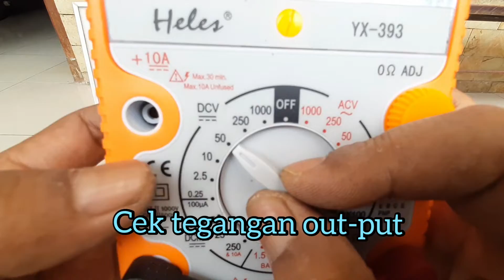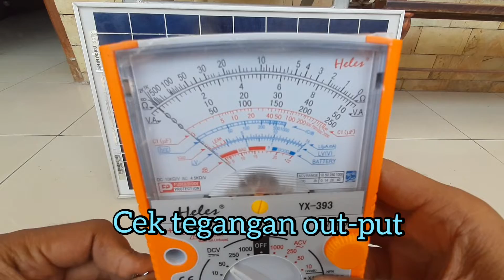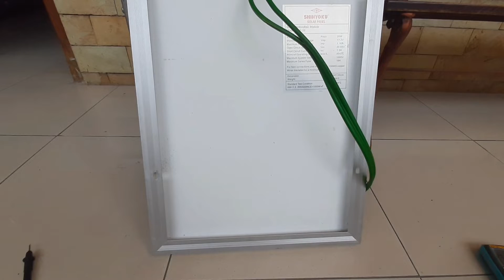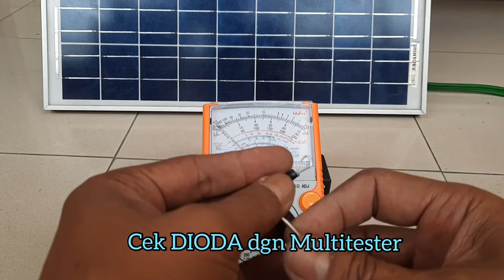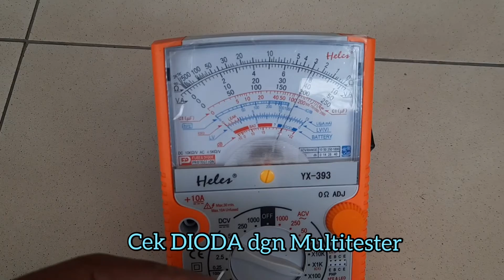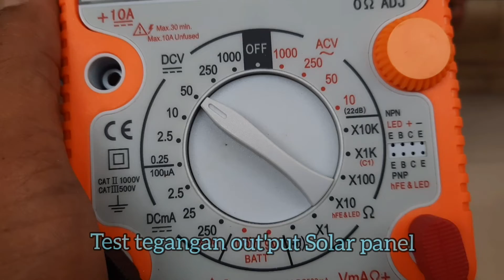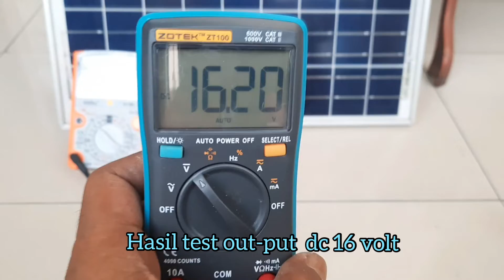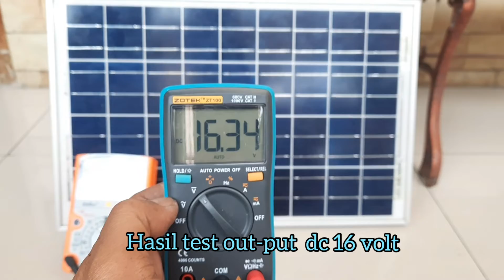Cara Perbaiki dan Servis Solar Panel "ERROR"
Peralatan:
1. Dioda 5 - 10 amper
2. Multitester
3. Solder

Smoga bermanfaat.